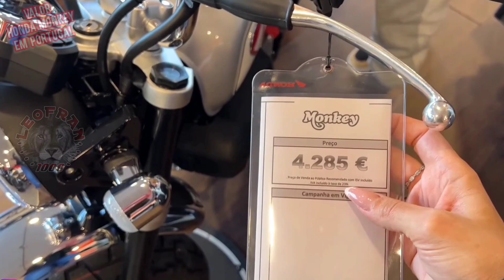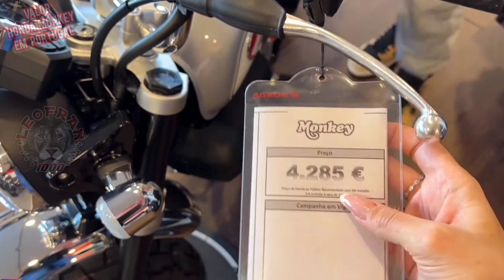Quanto custa uma Honda Monkey... veja o valor dessa motinho top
celular top👇

Quanto custa uma Honda Monkey... veja o valor dessa motinha muito top em Portugal! será que vem para o Brasil?...